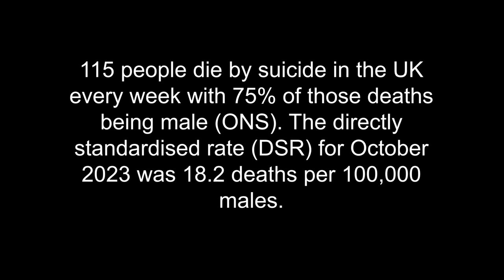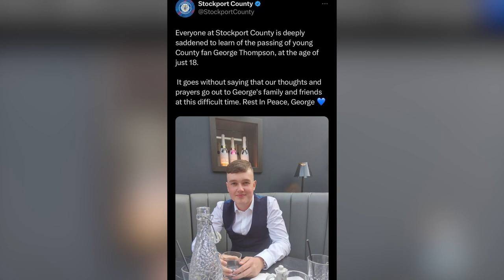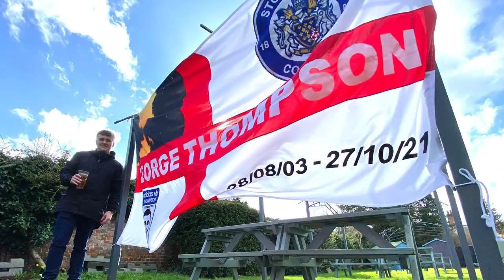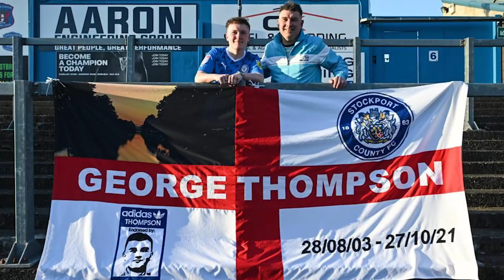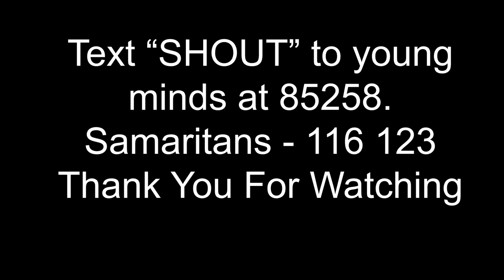The Story of Will Thompson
This is a short documentary on men's mental health.